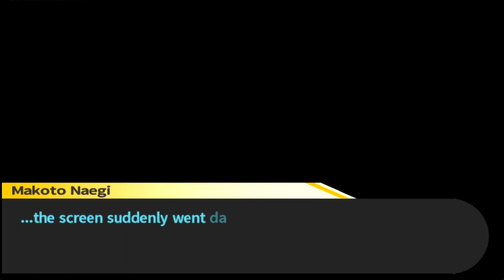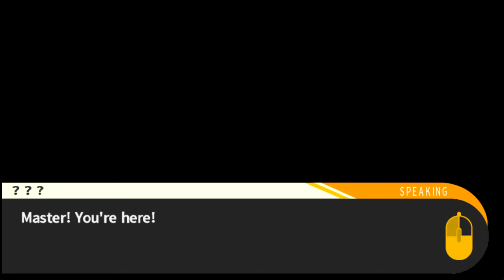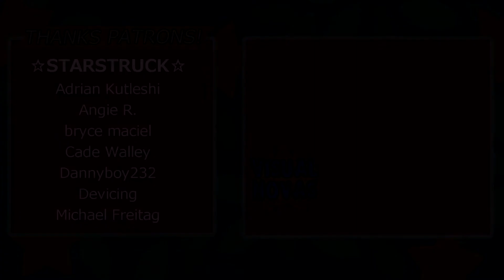Visual☆Novas - Danganronpa (37) Exposed Desktop